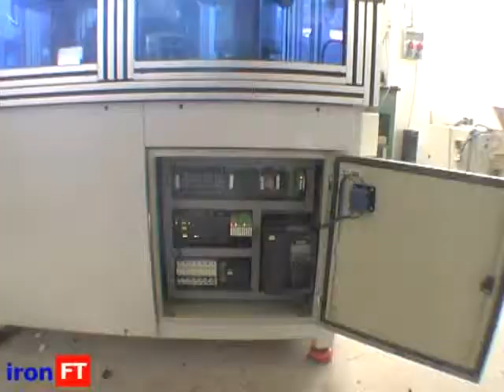Muylu Montaj Makinası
İronFT tarafından Aksistem firmasına yapılmış muylu montaj makinası.